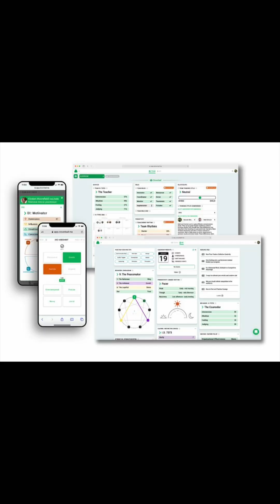Recognizing DISC Profiles In The Workplace For Effective Teamwork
Have you ever wondered why some colleagues seem to have a different approach to work than others? Or why do certain team members communicate differently or prioritize tasks in a particular way?

Using DISC in the workplace can help teams understand one another's behaviors and actions.

The DISC profile can help you understand yourself and your teammates because it identifies common patterns of behavior and motivation.

The assessment is easy to comprehend, with only four parts: D, I, S, and C. Each letter represents a specific work style and describes the interests of each quadrant.

✅ How To Use DISC In The Workplace To Strengthen Performance: A Leader's Guide

Q U I C K   F A C T S :
✎ Cloverleaf provides Automated Coaching™ to help your team work through conflict and collaborate better.
✎ Cloverleaf helps you understand how diverse or similar your teams are and how you complement each other.
✎ You can easily connect your calendar and get timely insights about everyone you’re meeting.